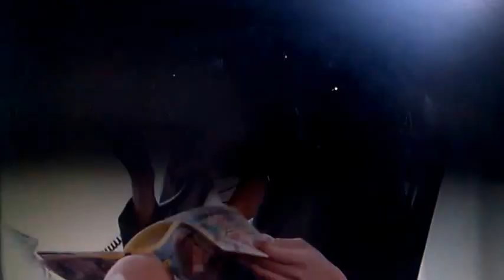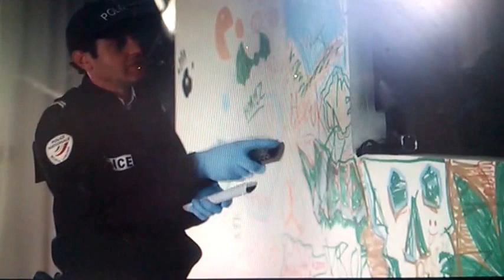bêtisier babysiting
bêtisier babysitting avec Philippe lacheau , alice david, vincent desagnat, Tarek boudali, Enzo tomasini , Julien abruti , Grégoire Ludig , David Marsais , gerad  jugnot , Clotilde coureau , Philippe duquesne et pleins d'autres.